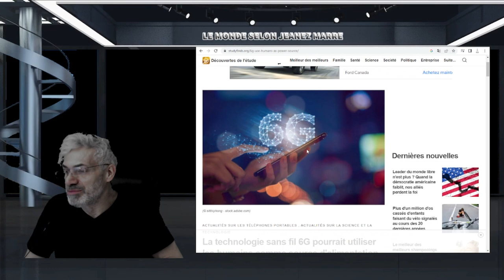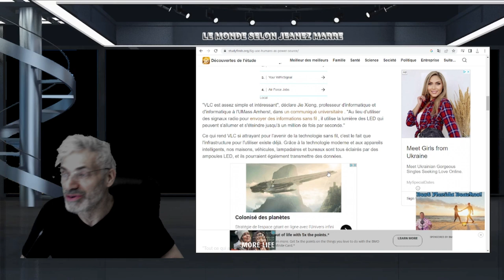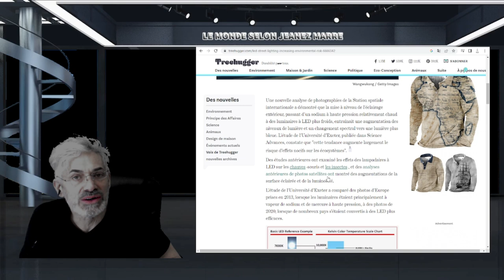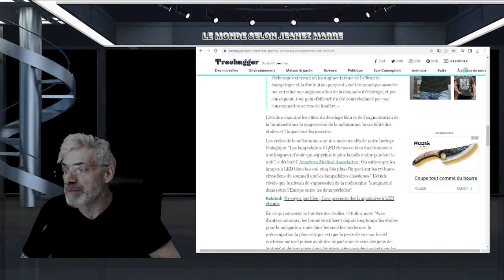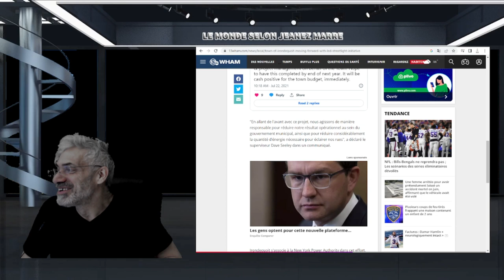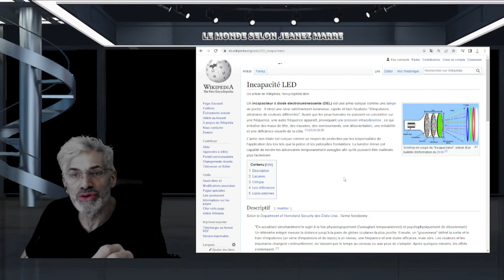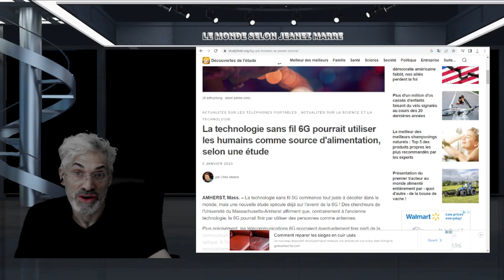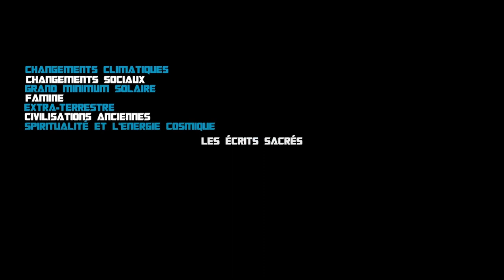REGARDES CETTE VIDÉO DANS LES 24 PROCHAINES HEURES; TOUT EST PRÊT;TU SERAS UTILISÉ COMME ANTENNE;6G.